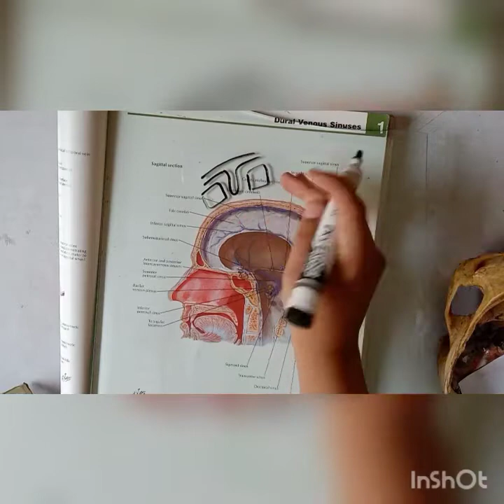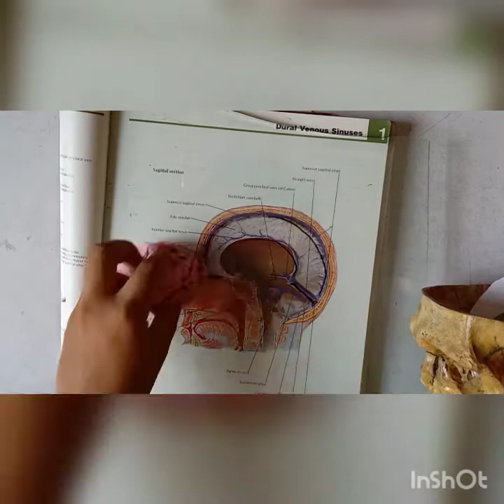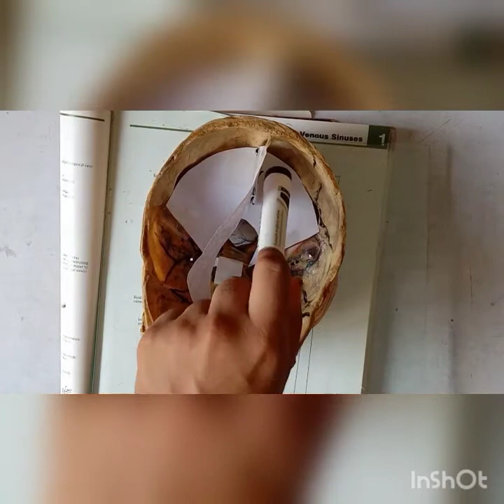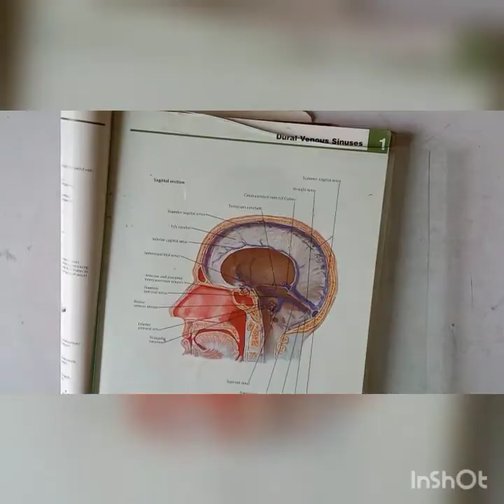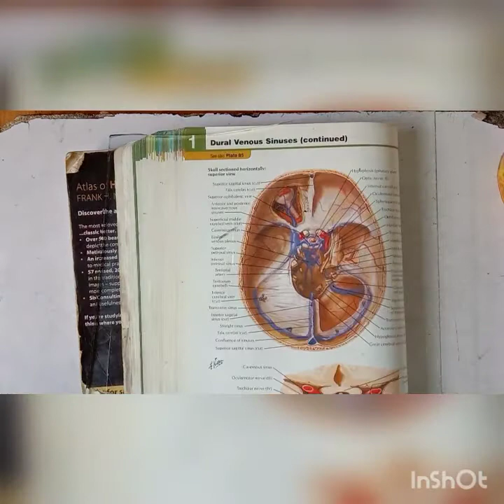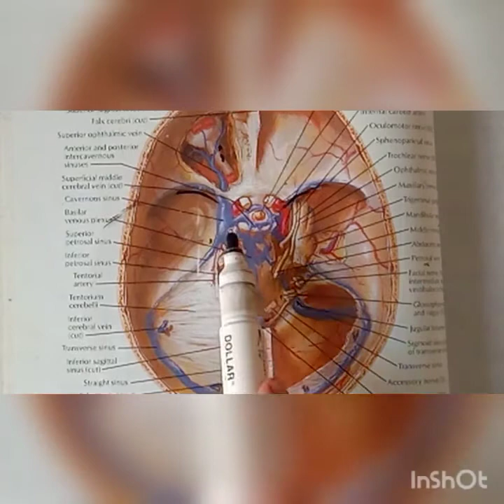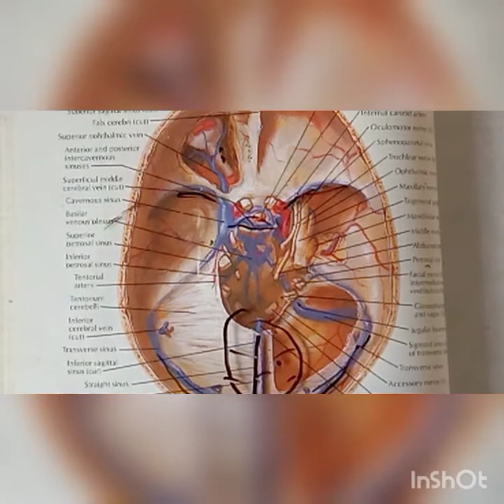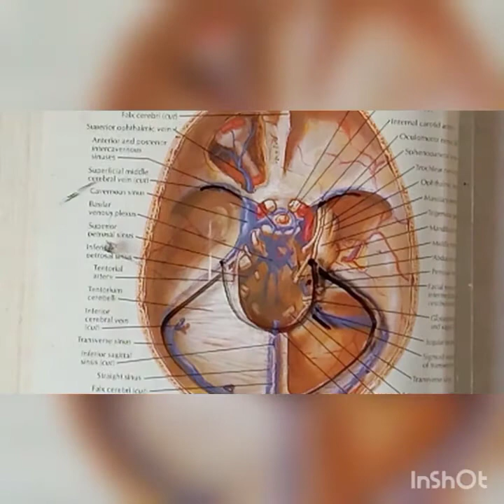Cranial cavity (dura matter,fold of meningeal layer,dural venous sinuses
Dural sinus,folds